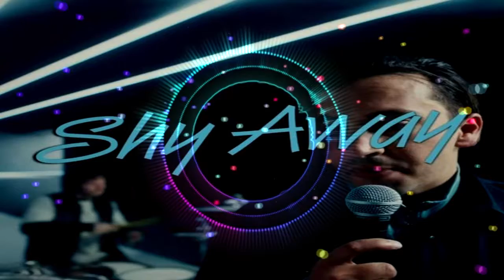트웬티 원 파일럿츠 (Twenty One Pilots) - Shy Away COVER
Gracias.
いつもありがとうございます
Merci toujours.
Vielen Dank.